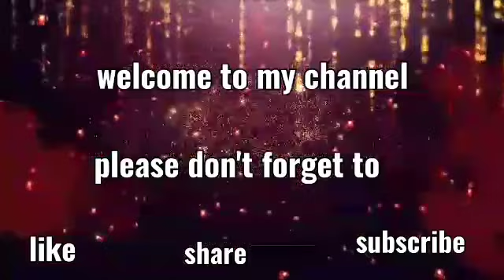Tapno di ka mailiw//cover elinor dacquel